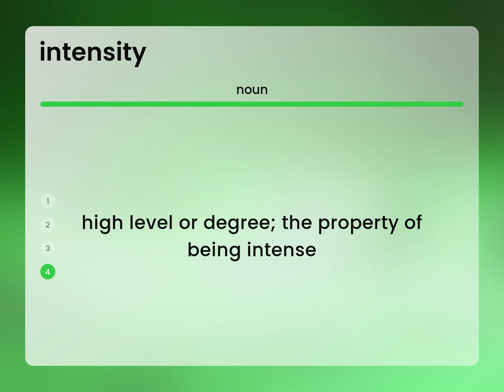Intensity | meaning of INTENSITY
Definition of INTENSITY

Susan Miller (2023, February 25.) What is Intensity?